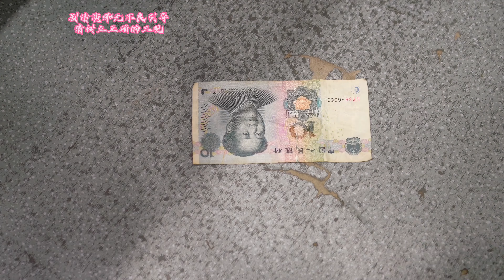老板娘刚卖了十块钱却被二狗子夺走啦